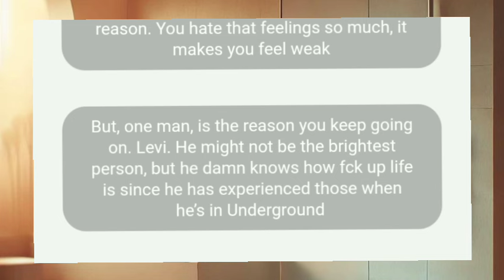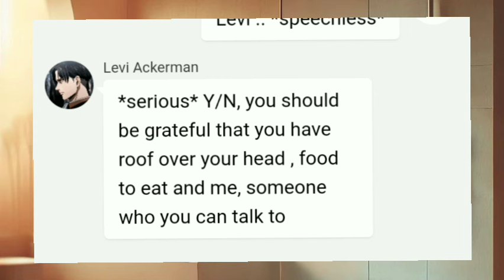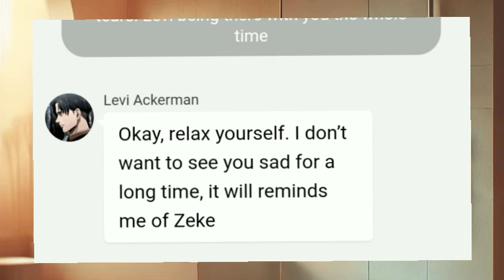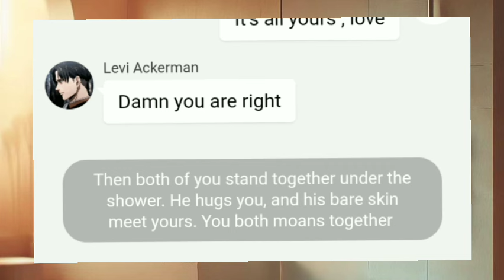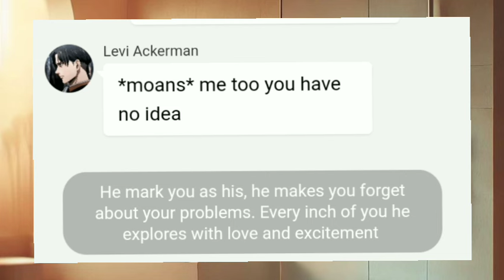Y/N feels sad so Levi asked her to shower together 🥰 - levixy/n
Link for my book Starlight ✨

This channel is dedicated to Attack on Titan which is my favourite series all the time, and heavily focused on my comfort character, Levi Ackerman ♡

🍎 what content do I posted ? : I make fictional text story about Levi Ackerman in video format!

🍊 do you have Wattpad? : Yes I do ! However, I'm not really active there so please don't expect an update

🍞 Do you have social media? : Yes, I do ! However, I only use them to keep up to date , not for socialising stuff.

🥨 Apps used for video editing? :
• Chat / Text : Chatie
• Video editing : Youcut, VN, Capcut
• Thumbnail : Picsart, Pinterest, Background Eraser